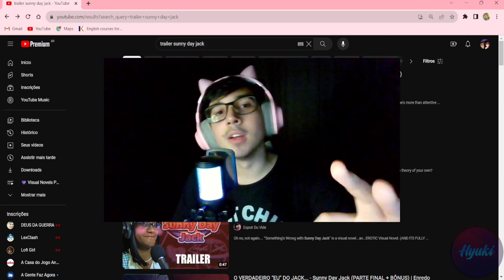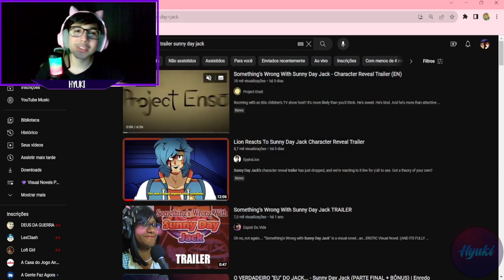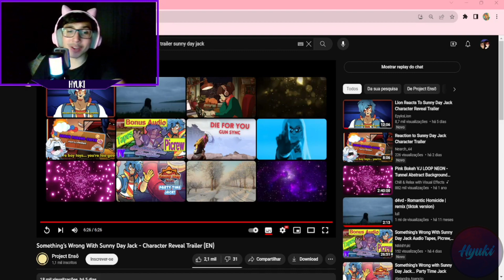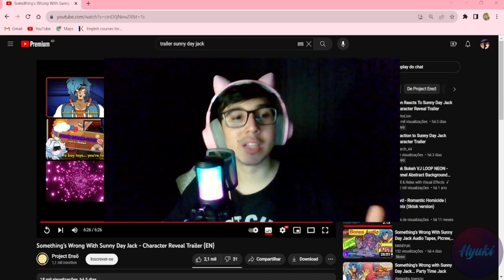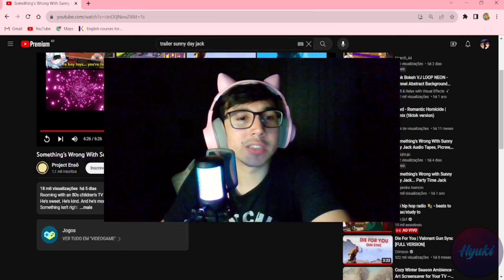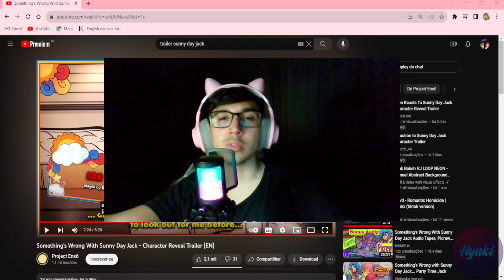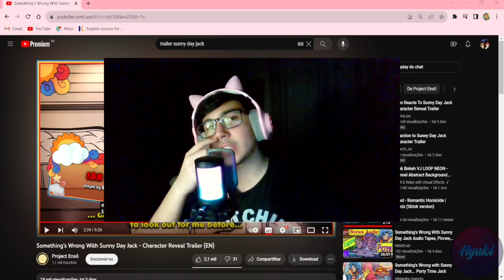O trailer REVELAÇÃO de SUNNY DAY JACK CHEGOU!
Coé rapaziada, tranquilidade?

Mais um vídeo desse jogo, que apesar de tudo, que surpreendente!

Ansiosíssimos para essa história!